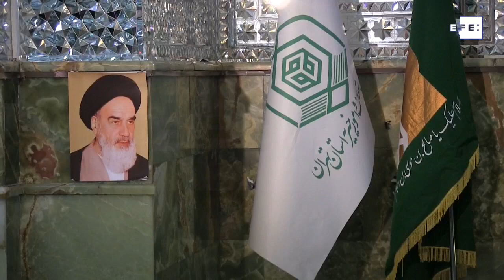Los rituales del Ramadán saltan al mundo virtual en Irán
Teherán (Irán), 21 may (EFE).- (Imagen: Marina Villén) Hashem Sadafí estaba acostumbrado a recitar el Corán ante miles de fieles en las noches del mes de ayuno de ramadán. Este año, su compañía en el mausoleo son las cámaras que retransmiten en directo por televisión o internet la ceremonia, en un salto al mundo virtual debido a la COVID-19.